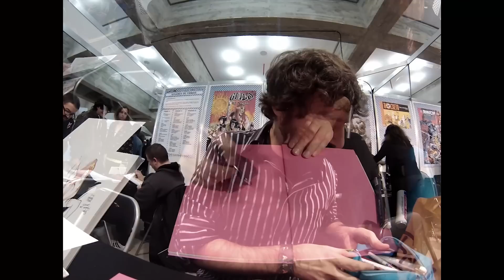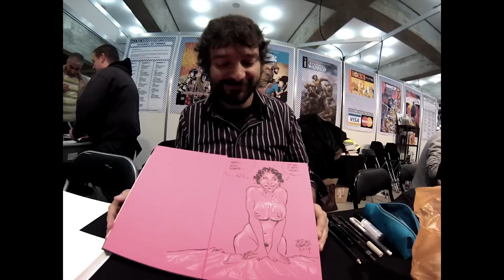Firma de Sergio Bleda - Expocomic Madrid 2014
Un breve vídeo de la dedicatoria tan alucinante que nos hizo Sergio Bleda en su cómic "La novia y la ladrona" durante el Expocómic Madrid 2014. ¡Gracias Sergio!